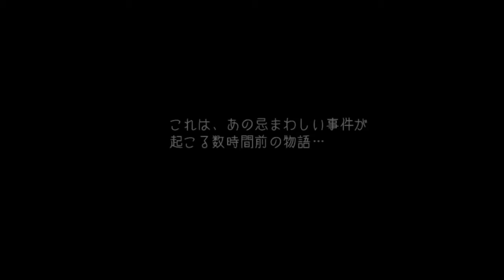【新作ボカロ系探索ゲーム】十六夜さんが「FACTORY NIGHTMARE」を実況プレイ その1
製作者
れとろげーむ様